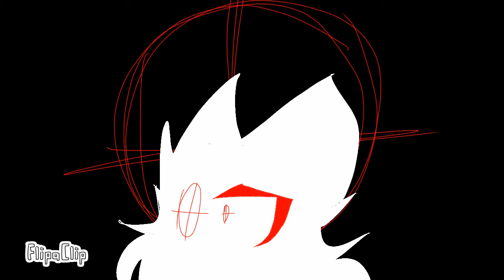Uproar meme (Ft.T.Game) [cringe QwQ] (OLD)